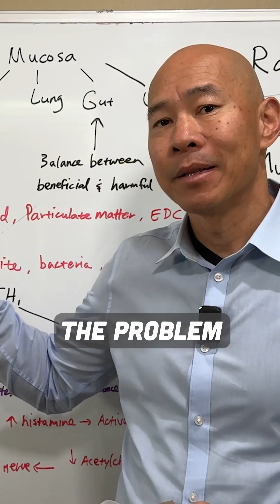Should You Cut Histamines Out of Your Diet?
Dealing with brain fog, allergies, or skin issues? 😵‍💫 You might be reacting to histamines in your diet. Should you cut them all out?